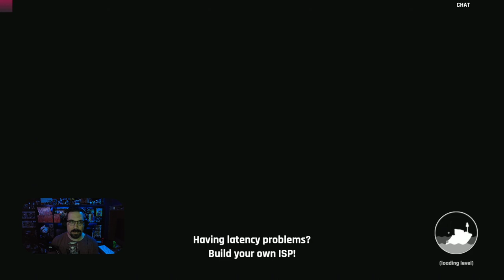Wave Break First Look on Google Stadia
Skate Boating is not a game genre that I thought I would ever play, but man is Wave Break ever fun! Take one part Tony Hark Pro Skater, add in one part Wave Race and sprinkle on some Cel Damage and you'll be close to what this game is. In this First Look I take a peek at the single player
Story Mode, browse the upgrade store and even jump into some multiplayer matches with bots. I'm eager for this game to launch and have a full lobby to play in. Excited for some community game nights with this one!

IMPORTANT LINKS